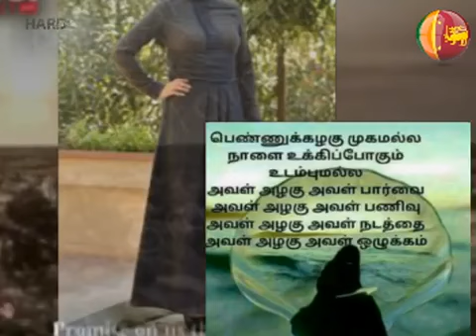Islamic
Aah-shiekh umerdeen (Rahmani)